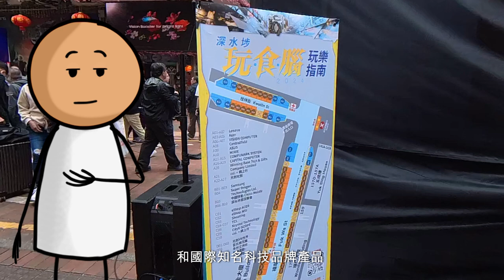2024 深水埗「玩·食·腦」幾分鐘行完 18區日夜都繽紛 【廣東話｜中文字幕】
2024 深水埗「玩·食·腦」幾分鐘行完  18區日夜都繽紛 【廣東話｜中文字幕】

香港電腦業總會熱切回應政府舉辦的「18區日夜都繽紛」活動，再次帶來深水埗街頭久違的電腦節活動，以最吸引科技愛好者的方式向大家致謝。該總會將於2024年2月23日至25日（星期五至日）及3月1日至3日（星期五至日）在福華街和桂林街馬路上舉辦大型市集，共有55個攤位展示最新型號的電腦、電子玩具和國際知名科技品牌產品。這些市集攤位將為參觀者呈現令人驚艷的科技產品。

日期：2024 年 2 月 23 日至 3 月 3 日
交通：深水埗站D2出口直達
地址： 香港九龍深水埗福華街